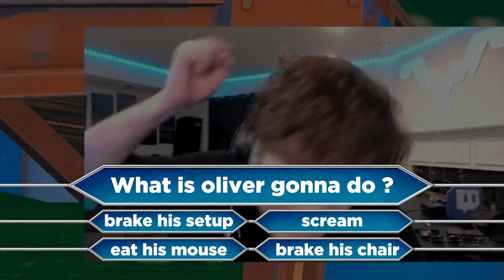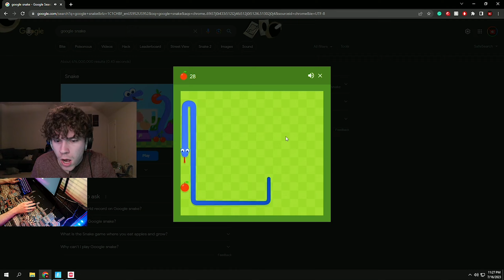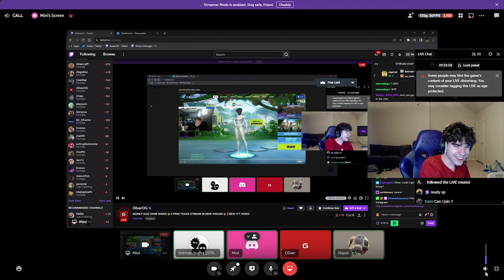OliverOG Stream Highlights 🟣 #13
Enjoy the 13th stream highlights where you can see the best moments of my latest streams , don\t forget to watch all of this live by clicking the link below 😱. I appreciate everyone for clicking on this video and watching it I'd love to see you guys back in the next video❤️!

Most swear words were cut out of the video to make it more acceptable to people of all ages. Remember that although the swear words were beeped, some situations may remain PG-13.